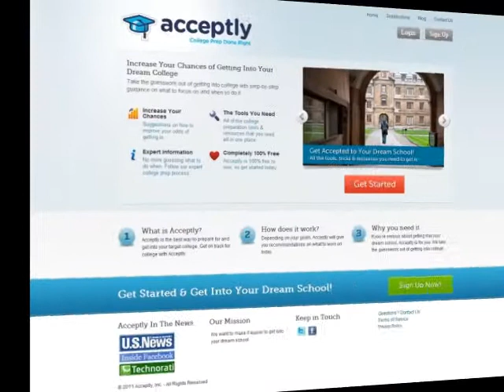review:ed #11 Hackers, Classroom Tech at CES and E-Textbooks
review:ed with CodeYear, CodeRacer, Hacker Apprenticeships, Hackruiter, OLPC Tablet, Classmate PC, XBox Kinnect for Windows, Hewlett Foundation, Virtual Charters, Apple Education Event, AcademicPub, Piazza, WiZIQ  IBM.